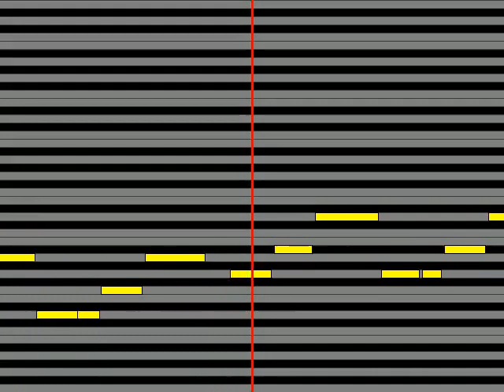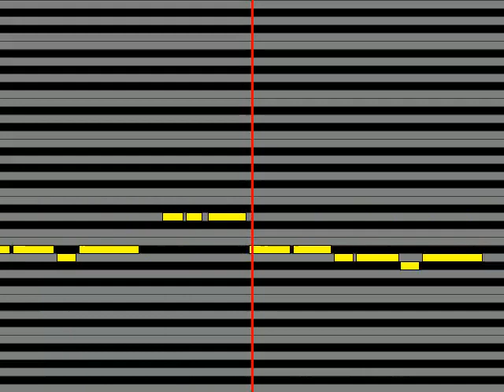【ガイドメロディ】 シブがき隊 処女的衝撃!ヴァージン・ショック